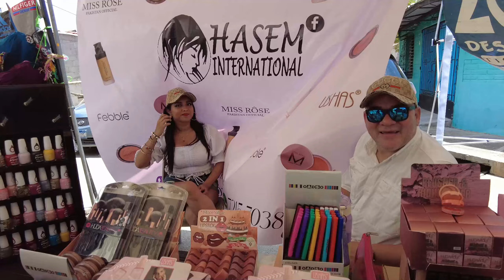Festival de La Sopa de patas y Emprendedores MAYO 2023 Santa Ana